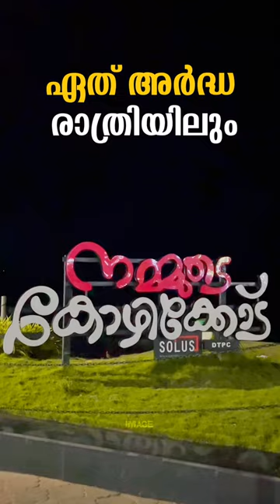ഇവിടെ സുരക്ഷിതമാണ് ?!!!!! രാജ്യ​ത്തെ സുരക്ഷിതമായ നഗരങ്ങളിൽ നമ്മളെ കോഴിക്കോടും..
ഇവിടെ സുരക്ഷിതമാണ് ?!
രാജ്യ​ത്തെ സുരക്ഷിതമായ നഗരങ്ങളിൽ നമ്മളെ കോഴിക്കോടും..